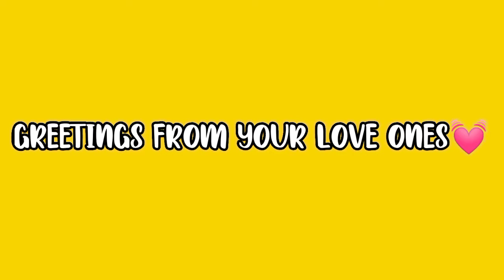HAPPY BIRTHDAY OUR DEAREST LOLO GERRY!FROM YOUR FAMILY AND LOVE ONES💓